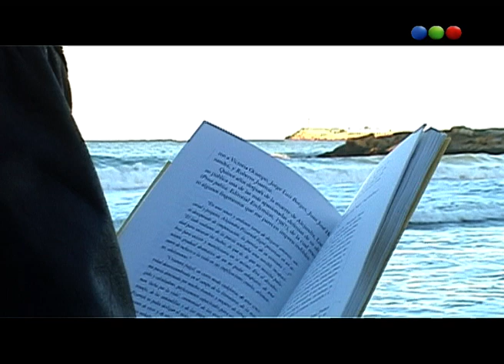Alejandra Pizarnik y Silvina Ocampo, cartas desesperadas - Ver para Leer 2010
Ahora, Alejandra Pizarnik y Silvina Ocampo, cartas desesperadas.